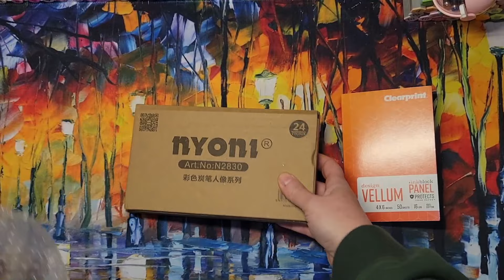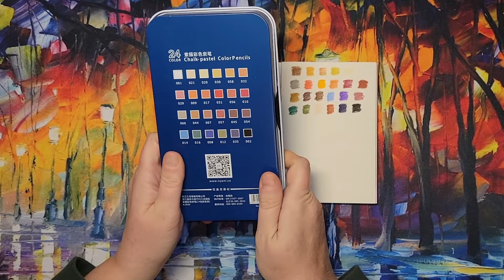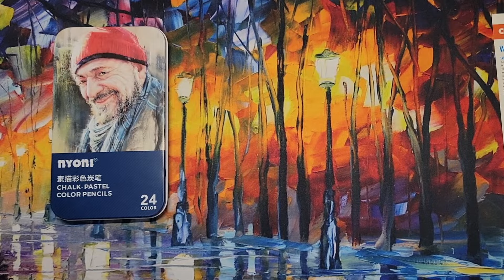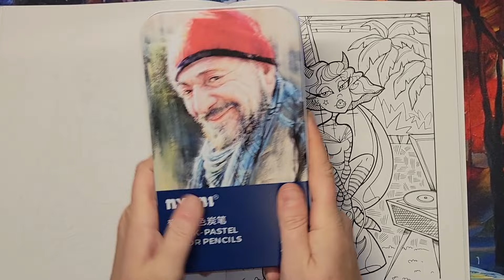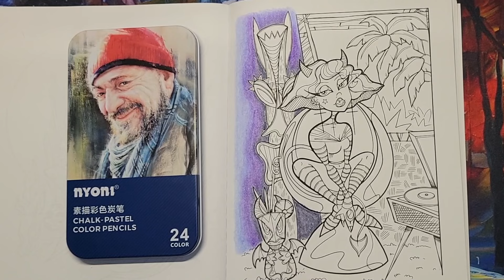Lightwish Professional Colored Charcoal Pencils Review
Welcome to this video using Lightwish Professional Colored Charcoal Pencils

I am a part of the Amazon affiliate program, so any links to Amazon products I will get a small commission from, which goes back into my channel and does not cost you any money to use.

Code: 3RGZWPXV

Code: 3CSX5C66

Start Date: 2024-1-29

Tropigoth Karla Magana Coloring Book

Steve McDonald: Fantastic Cities : A Coloring Book of Amazing Places Real and Imagined

CREATIVE ART MATERIALS Caran D'ache Palette Aquarelle

MOLOTOW Aqua Ink Empty Squeeze Pen, 1mm Tip

Recommendations:
Sparkling Magical Watercolors

It gives me great joy to share my art and have you follow along on my art journey.

Happy Coloring,
Kristina